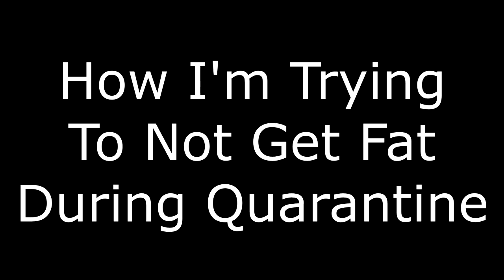How To Not Get Fat In Quarantine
I'm trying really hard not to get fat ...